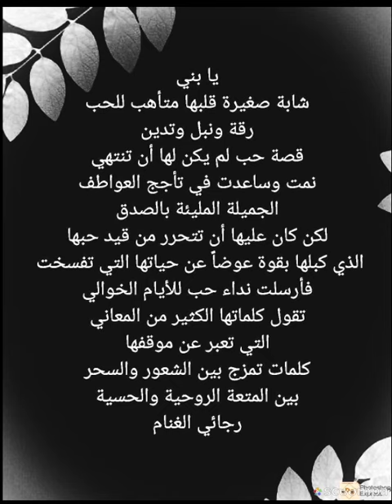يا بني شابة صغيرة قلبها متأهب للحب.....رجائي الغنام